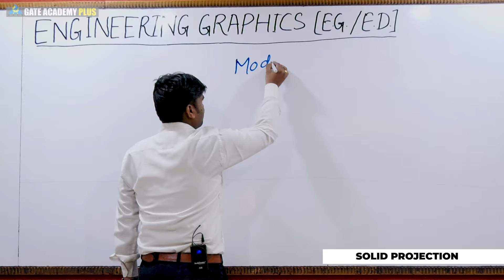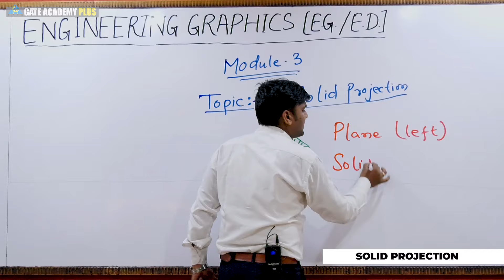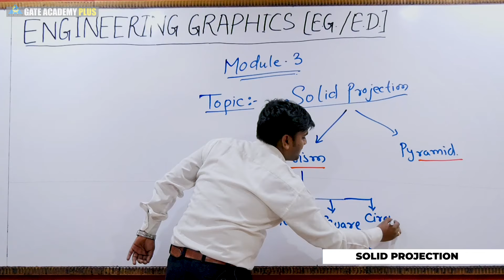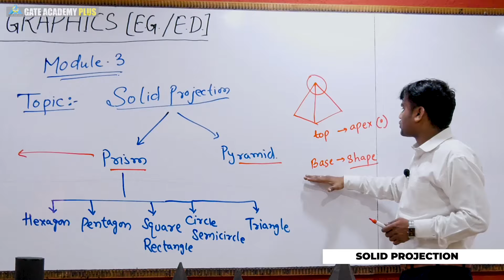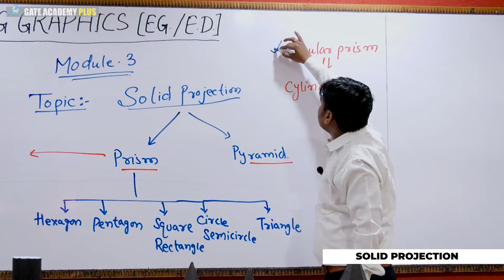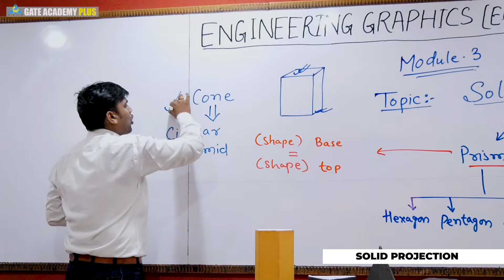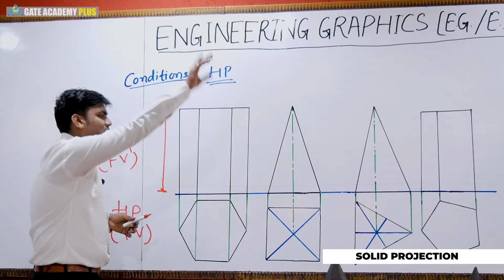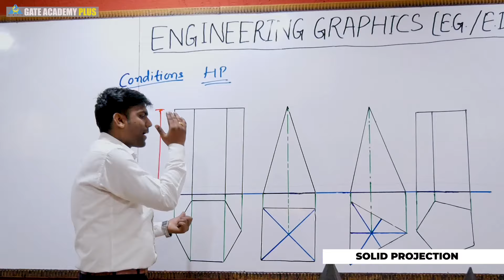Engineering Graphics | Module 3 | Introduction to Solid Projection | 1 (Lecture 44)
Topic - Module 3 | Introduction to Solid Projection | 1 (Lecture 44)
Faculty - Prabhat Kumar Prasad